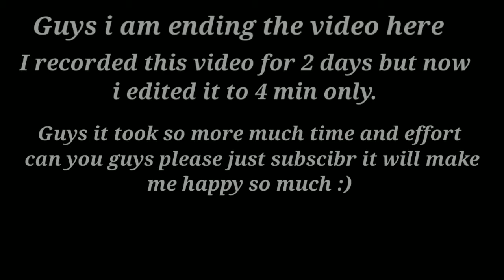Making a underground base in 1.17 minecraft survival